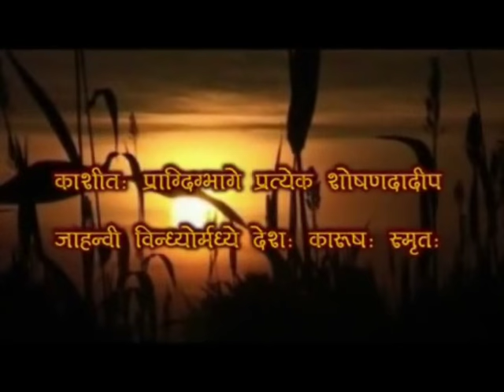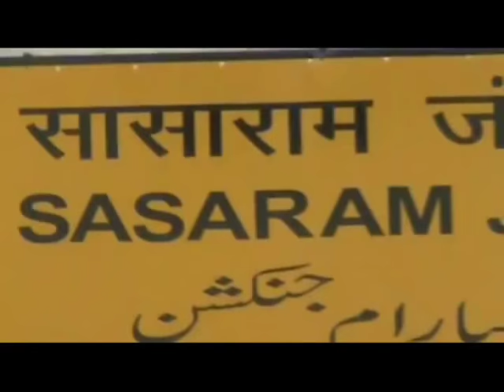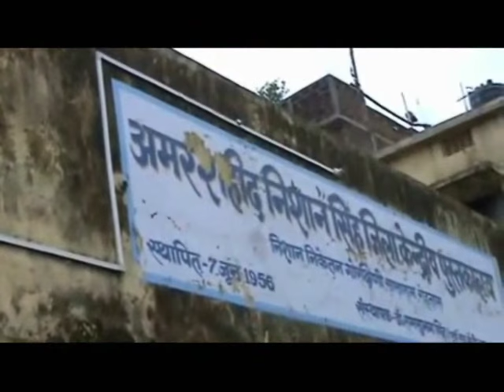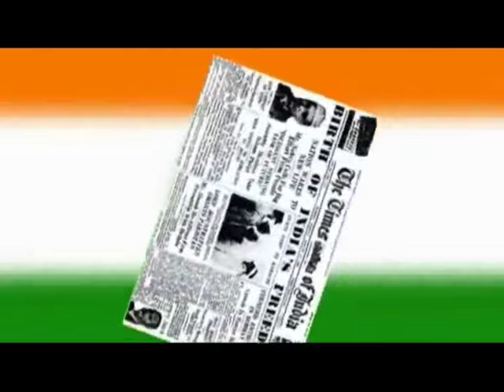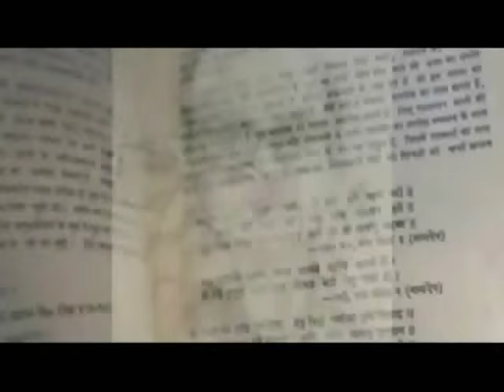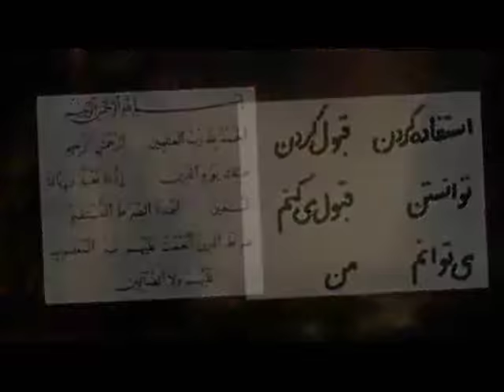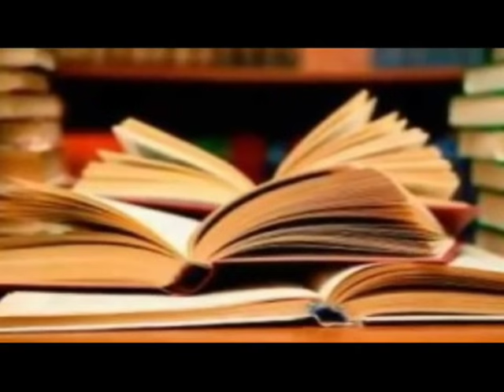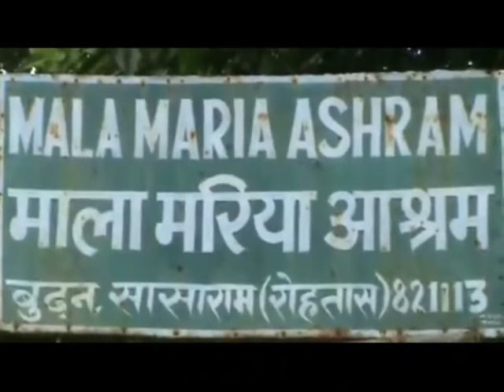Documentary Film of Rohtas District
to know about Rohtas District